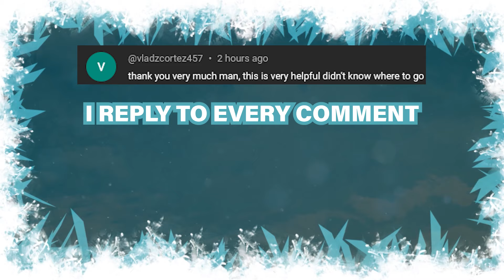How to get a Rank 11 Ship Easily | Royal Custodian Armor Guide ► Skull & Bones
This is a video guide on how to get a rank 11 ship easily by getting the best armor, the Royal Custodian ship armor in the Skull & Bones Ubisoft pirate game.

♡ Want your name shown at the end of my videos?
Become a channel member or leave a super thanks to show your support